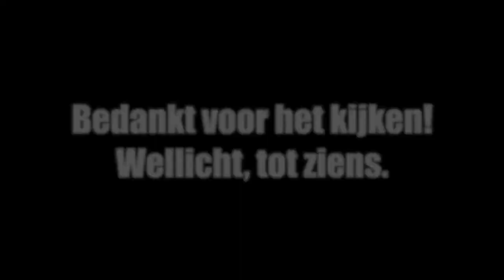Sollicitatie pitch Rowan van Dijk